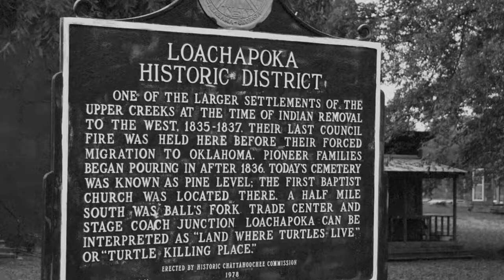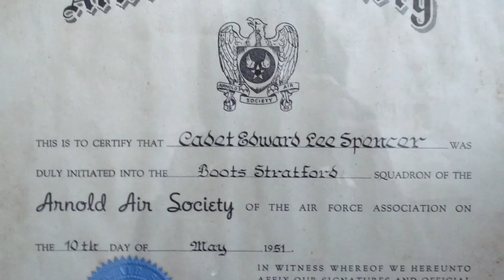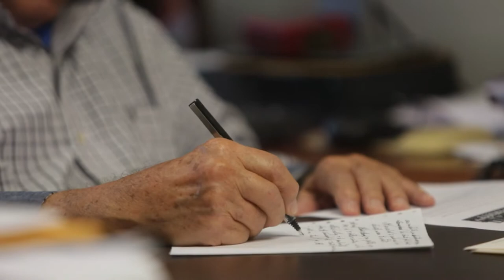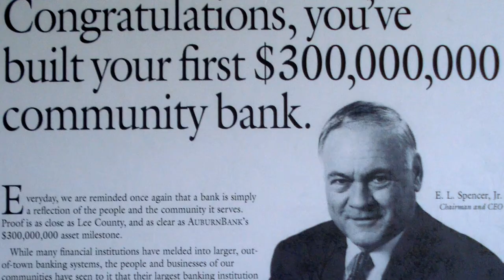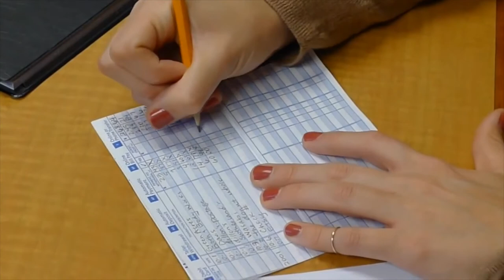Ed Spencer - 2016 Lifetime Achievement Award Recipient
Ed Lee Spencer was the first Fulbright Scholarship recipient from Auburn University. After completing his studies, he worked at Spencer Lumber Co., then expanded his interest in construction by establishing Lee Electrical Supply, Spencer Heating and Air and Auburn Millwork. In 1975, Spencer joined AuburnBank's Board of Directors and, in 1985, became chairman of the board. In 1990, he was named president and CEO of AuburnBank and currently is again serving as chairman of the board. Under his leadership, the bank added branches in other cities in Alabama and moved from $25 million in total assets to more than $668 million by the end of 2007. In 1991, U.S. Banker magazine named AuburnBank among the nation's top 200 community banks, the only bank in Alabama to receive this recognition. In 2011, Spencer was inducted into the Alabama Business Hall of Fame. Active in community service, where he has been a longtime advocate of affordable housing for moderate-income families, Spencer and his wife, the former Ruth Priester, have three grown children. He is a life member of the Auburn Alumni Association.